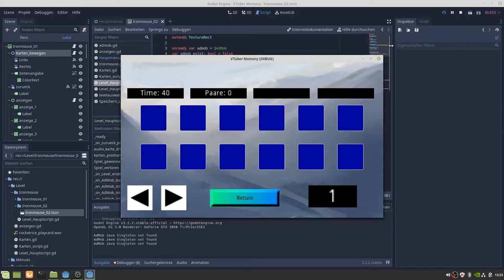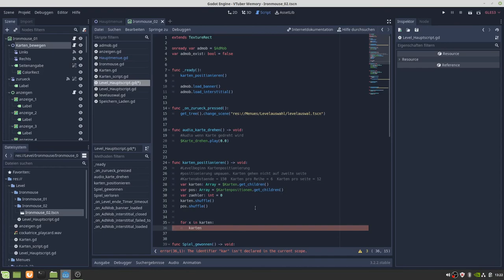VTuber Memory 1 (ENG)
VTuber Memory is a small memory game where the goal was to find out how the new Android plugin system of the Godot Engine works and where the error lies in another one.
It is planned to add new levels and to adjust the level timers until tomorrow. If there are enough levels, a multiplayer mode will be added, so that several players can play on one device.